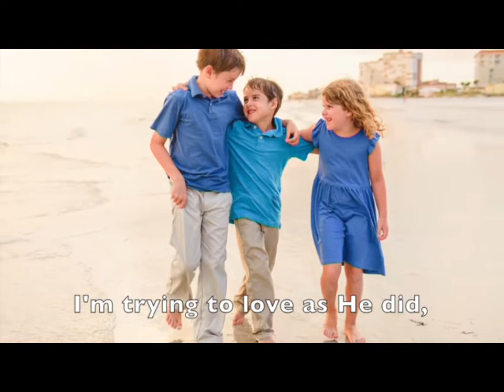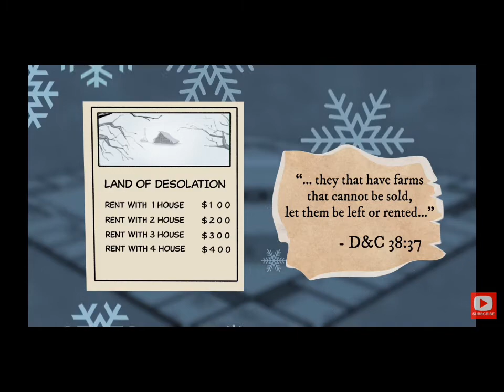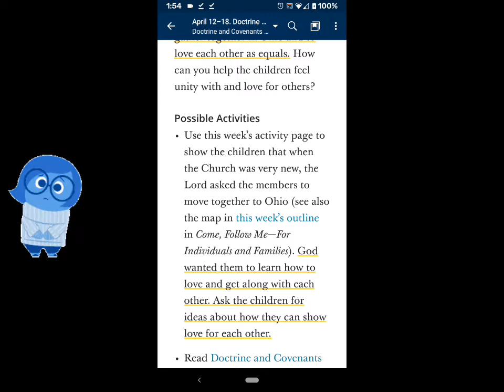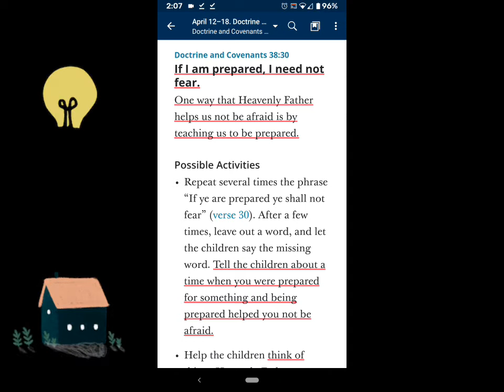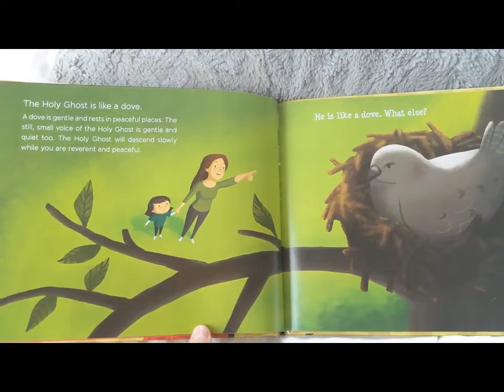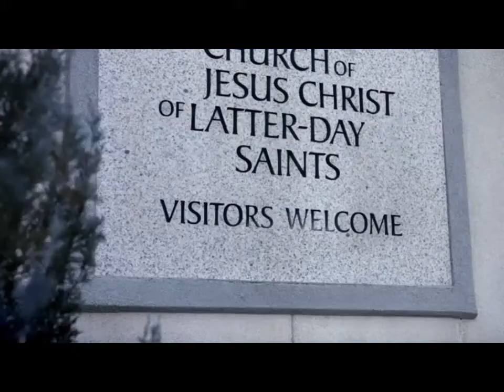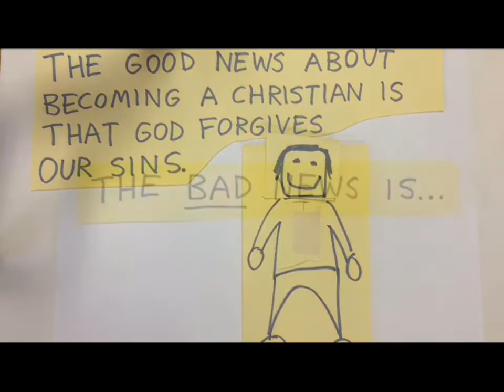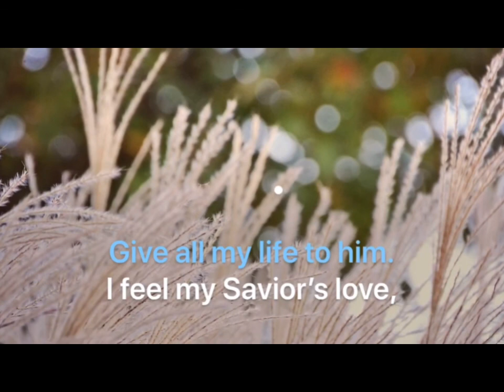Doctrine and Covenants 37-40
Primary Lesson